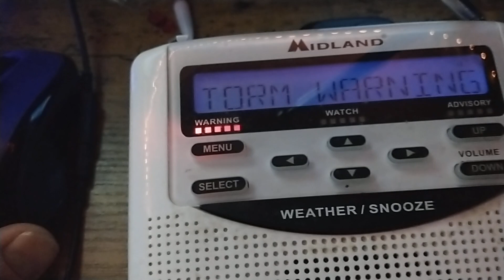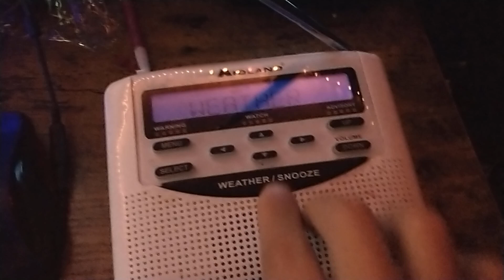EAS Alert #173. Severe Thunderstorm Warning.